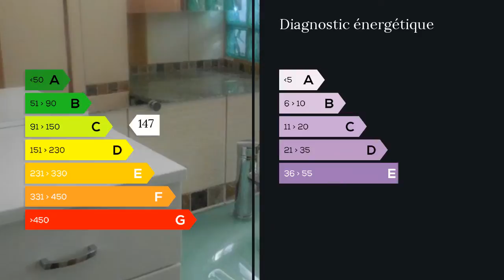A vendre - Appartement - Juan les Pins (06160) - 2 pièces - 45m²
Juan les pins dans secteur calme, dans une petite résidence sécurisée de deux étages, agréable deux pièces d'angle de 45 m² au deuxième et dernier étage avec composée d'une entrée avec placard, d'une cuisine ouverte sur la pièce à vivre, d'un WC séparé, d'une chambre avec placard. Balcon Une place de parking privative, une cave. Chauffage individuel au gaz. Double vitrage et volet électrique. Possibilité d'un deuxième parking. Proche commerce. M. Norbert BRETON 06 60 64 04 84 / 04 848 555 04 poste 9405 Agent commercial indépendant du réseau national clairimmo Maxihome N° RSAC : 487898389 FCI - Ville du greffe